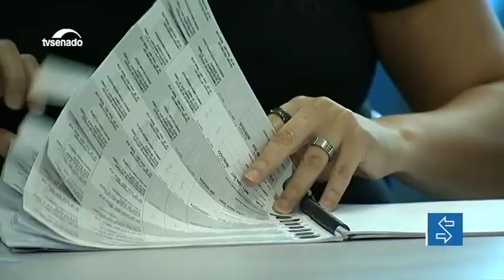Eleições 2018: debate político nas redes sociais provoca desavenças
O fenômeno não é de agora, mas a eleição deste ano mostrou uma população dividida entre opiniões e pontos de vista conflitantes.